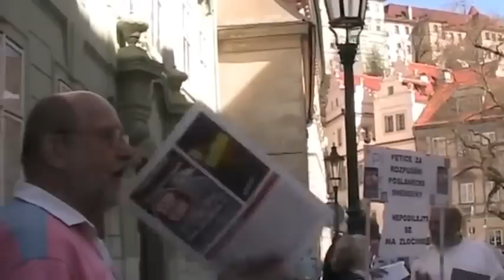Pepa z depa umí být vidět a slyšet - u PSP ČR 27.4.2012